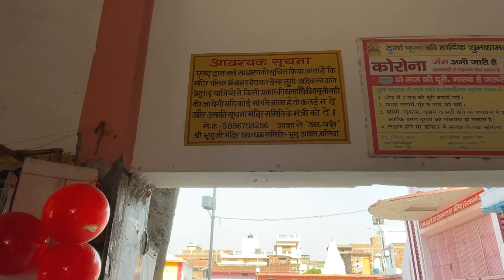भृगु बाबा मंदिर बलिया | Bhrigu mandir ballia | Bhrigu baba temple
Gadgets I use👇
Collar mic
Memory card